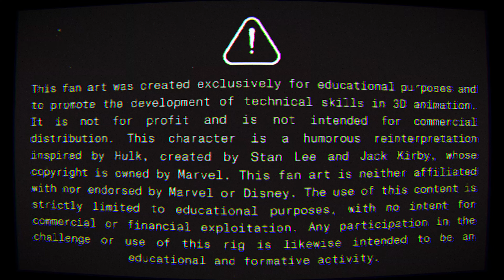The Interview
Ladies and gentlemen, welcome to 'The Interview'

Produced by Firelight Animation Studio in collaboration with an extremely talented group of artists, this teaser introduces 'The Interview Challenge,' a fan art and educational project for the 3D community, powered by Firelight Animation Studio and Lupin House. 💡📽

Join "THE INTERVIEW" challenge! 🔥

We're giving you the opportunity to animate a production quality feature rig for FREE!! Created just for you!

Industry experts from the world's leading animation studios will review your work and select the winner. 🌟

And the prize? A 6-week mentorship with Lupin House, where you'll gain access to 8 feature-quality character rigs and and work with a mentor of your choosing to make a feature quality shot for your showreel!

🟣 Download Firelight's free rig, picker, and library.
🟣 Register for the competition on Lupin House's platform and start animating!

🔗 Share this post and tag your artist friends in the comments who you think can win this incredible course! 💥

CREDITS:

DIRECTORS: Marc Martin & Yensen Orlando Quintero Valenzuela
EXECUTIVE PRODUCER: Berni López
ORIGINAL IDEA: Irene Ayguade, Yensen Quintero y Marc Martin.
VOICE ACTOR: Sean Boyce Johnson
EDITING & SOUND DESIGN SUPERVISOR: Yensen Orlando Quintero.
ART DIRECTOR: Marc Martin.
ANIMATION DIRECTOR: Magin Marques
CG SUPERVISOR: Victor Zudaire Cano
TECHNICAL DIRECTOR: Gaspar Segura Heras
LAYOUT SUPERVISOR: Yensen Quintero & Magin Marques
CHARACTER DESIGNER: Marc Martin & Marco Furtado
CLOTH ARTIST: Iosu Vermeersch Amor
ENVIRONMENT GENERALIST: Victor Zudaire Cano
CHARACTER MODELING ARTIST: Marc Martin
RIGGING ARTIST: Iván Cuenca Ruiz
ADDITIONAL RIGGING FEEDBACK: Jesús Coscolla & Victor Zudaire Cano
CHARACTER LOOKDEV ARTIST: Marc Martin
LEAD ANIMATOR: Yensen Orlando Quintero Valenzuela
SENIOR ANIMATORS: Carmen López López, Óscar Dopazo & Alejandro Castillo Moreno
PRODUCERS: Berni López & Angelica Carbonell
GROOM ARTIST: Marc Martin
CHARACTER FX ARTIST: Gerard Grifell Botargues
LIGHTING & COMP ARTIST: Ivan Martinez Casas
LIBRARY ANIMATOR: Charles Icay
WEB DEVELOPER: Gonzalo Granile, RCA, EnCE, NeS, ACE
SPECIAL THANKS TO: Luis Gaspardo, María Valle, FranRodher, Raúl Negrín Trujillo & Guillem Ramisa de Soto.
JURY: Guillermo Careaga, Alvise Avati, Steven J., Magin Marques & Yensen Orlando Quintero Valenzuela

It is intended for use within CG animation schools to develop and teach technical skills. This character is a humorous reinterpretation inspired by Hulk, originally created by Stan Lee and Jack Kirby, with the copyright owned by Marvel.